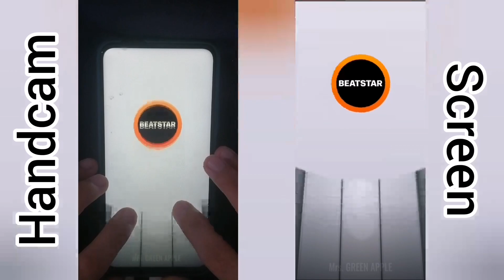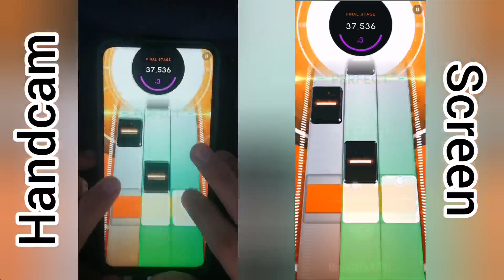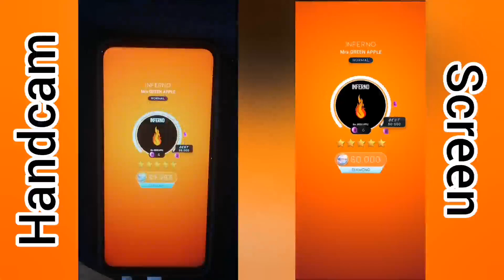[Beatstar] Inferno - Mrs. GREEN APPLE | 50k Diamond Perfect* (With Handcam)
(Originally published on the 8th of May 2022, 🇵🇭time)